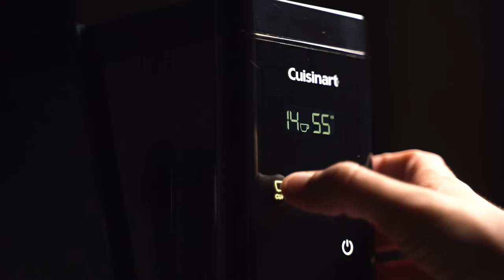Touchscreen Burr Mill Coffee Grinder (DBM-T10C)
The New Cuisinart T-Series line combines style and innovation, perfect for today's modern kitchen. Intuitive touchscreen controls on the Burr Mill Coffee Grinder (DBM-T10C) let coffee lovers tap icons to choose from 18 grind consistencies and select the number of cups they want to brew – the unit will grind the right amount for the number of cups. This premium burr grinder includes a manual grind control and a chamber large enough to hold ground coffee for up to 32 cups. When not in use, the grinder's LCD screen goes to sleep, creating an ultra-sleek profile on the kitchen counter.